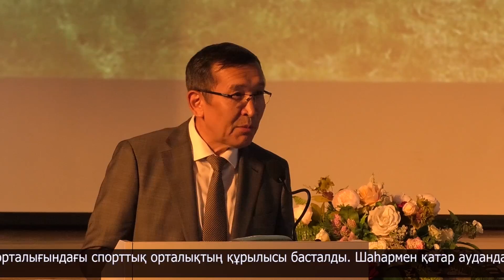Тамыздың 13-і елімізде Құрылысшылар күні аталып өтіледі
Тамыздың екінші жексенбісі - Құрылысшылар күні. Биыл атаулы дата айдың 13-ші жұздызымен тұспа-тұс келіп тұр.